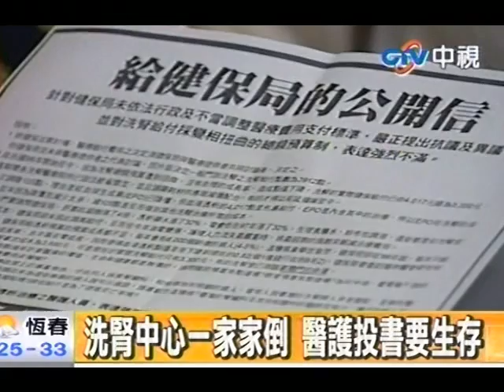洗腎中心一家家倒 醫護投書要生存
中視新聞》油電雙漲也衝擊到私人洗腎中心！全台灣有6萬名洗腎患者，然而每年有5家撐不下去。有100名醫師和500名護理人員串聯登報抗議表示健保幾付不公，不只讓他們苟延殘喘也影響病人權益。